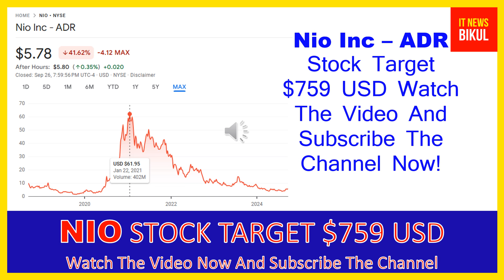NIO Stock - Nio Inc - ADR Stock Prediction | NIO Stock Latest News Today | NIO Stock Price Target